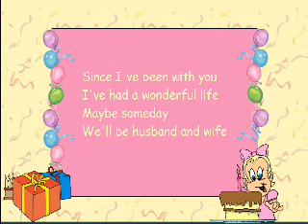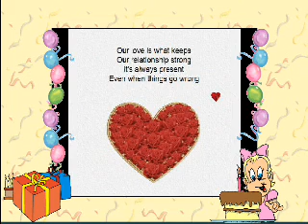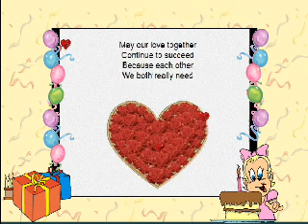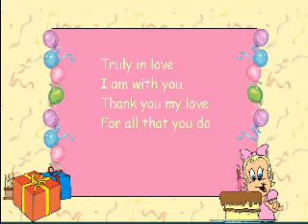sundo dedicated to kie-el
happy 18 b-day..